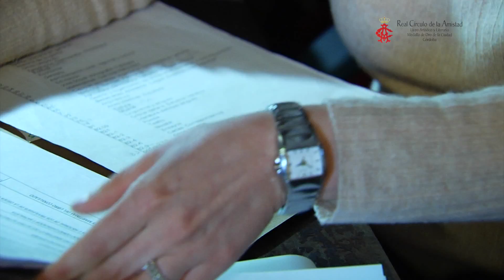ARCHIVO BIBLIOTECA REAL CIRCULO DE LA AMISTAD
La biblioteca del Real Circulo de la Amistad esta preparando, clasificando su archivo de libros de más de 17000 títulos con los que cuenta actualmente para enriquecer la cultura de esta ciudad.